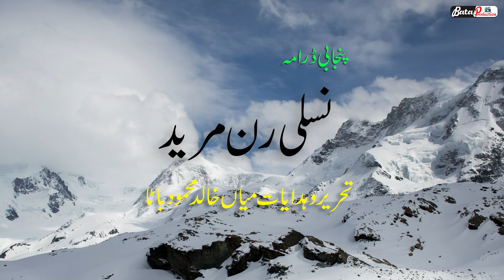Nasli Run Mureed | New Punjabi Comedy Short Movie | Funny Video Story@BataProductionOfficial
BATA PRODUCTION Official contains the biggest repository of Punjabi and Seraiki Drama And Funny In Video Format . More than 50,000 video Stories  are already,
We Uploading On Youtube Emotional,Funny,Comedy,Motivational,Youtube Short Videos And Punjabi Songs,
Please Subsucribe My Youtube Channel And Share It
Thank You So Much--